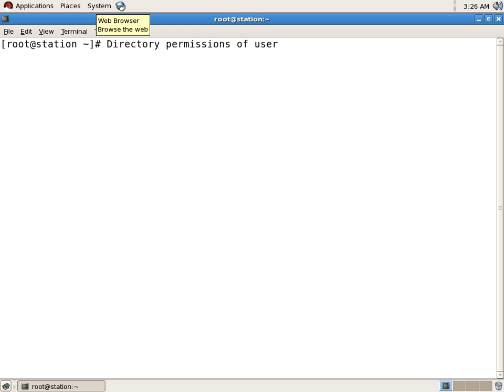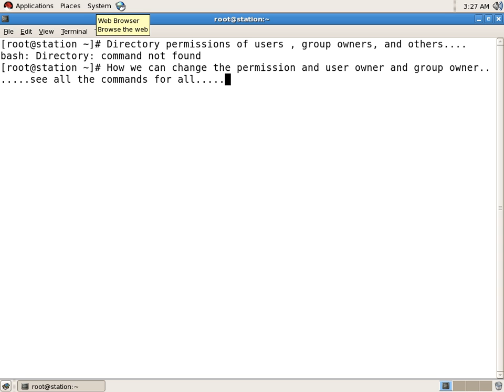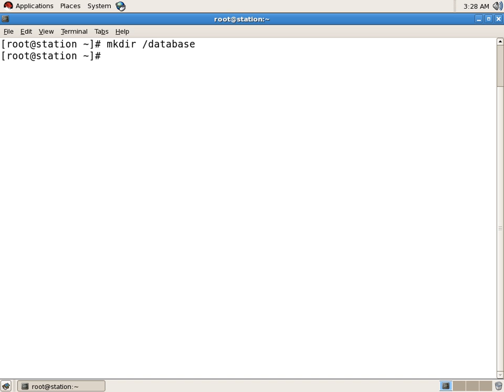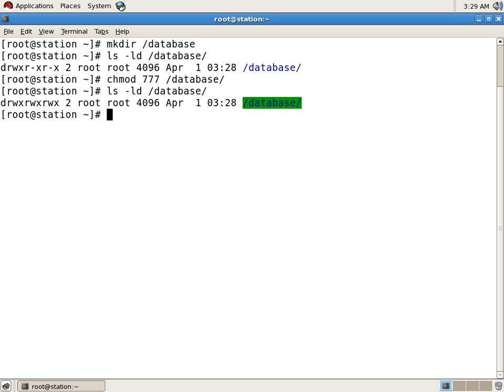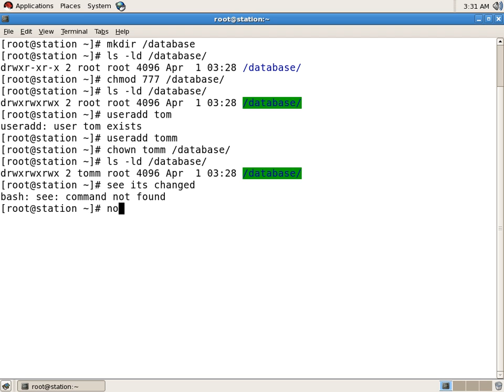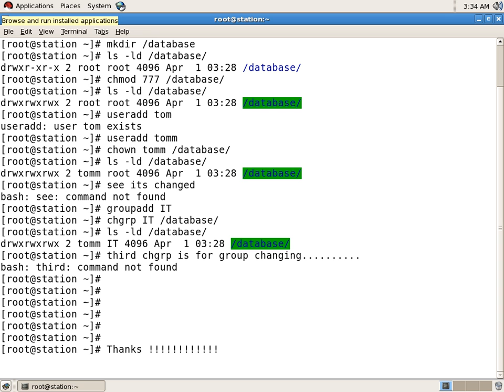Directory Authenticate Permission in Redhat 5 by Rohit Kumar